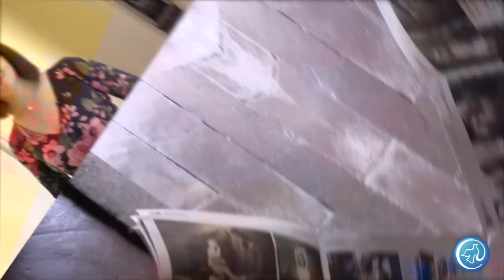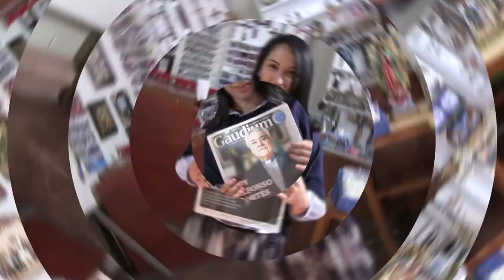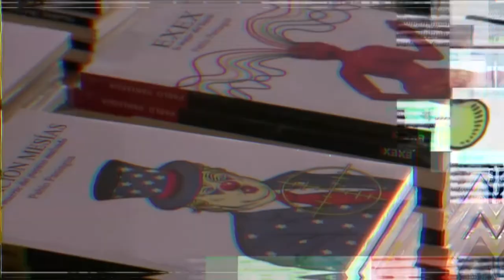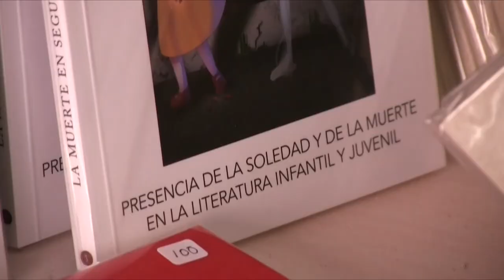CódigoGuadalupe2031 | Bajo su mirada p. 3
Hoy en tu programa CódigoGuadalupe2031 nuestra conductora la maestra Beatriz González nos hablará junto con sus invitados, el doctor José Aste Tonsmann y su esposa Cucha Martínez, sobre el tema "Bajo su mirada p. 3". Descubre más sobre el acontecimiento Guadalupano en radiocristorey.org